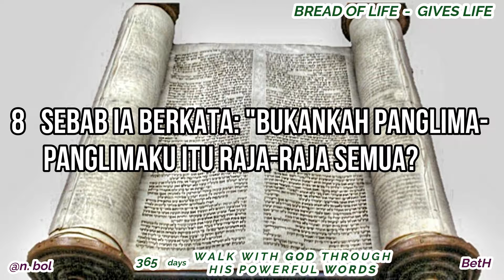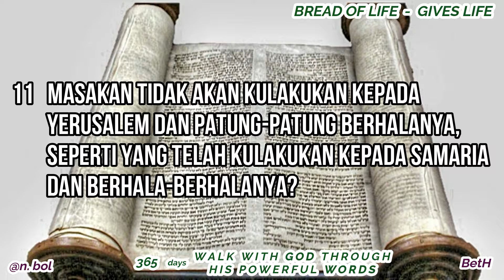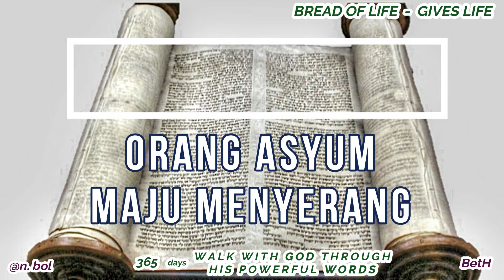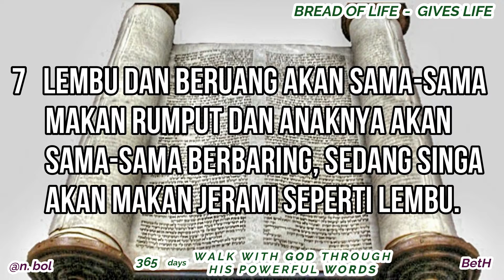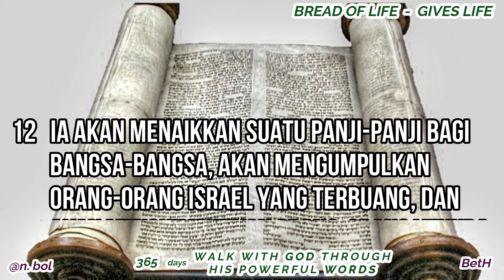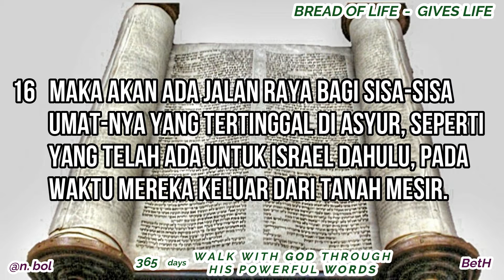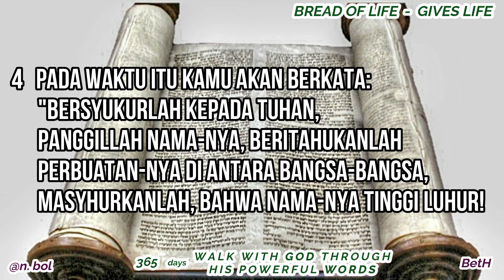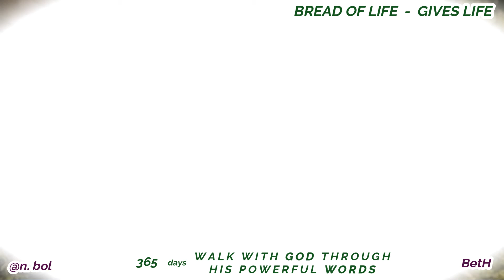ALKITAB SUARA - DAY 278 (YESAYA 10 - 12) BREAD OF LIFE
365 WALK WITH GOD THROUGH HIS POWERFUL WORDS

Ulangan 28:1-2

Matius 4:4

Mazmur 119:105